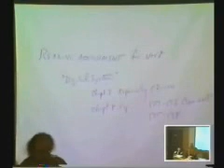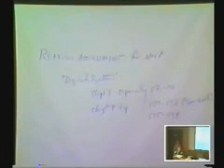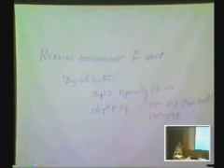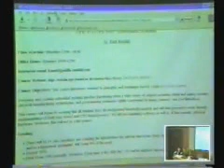CPE616 - Embedded System Design : Chapter 1 Part 3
Chapter 1 Organization of the course Skills survey